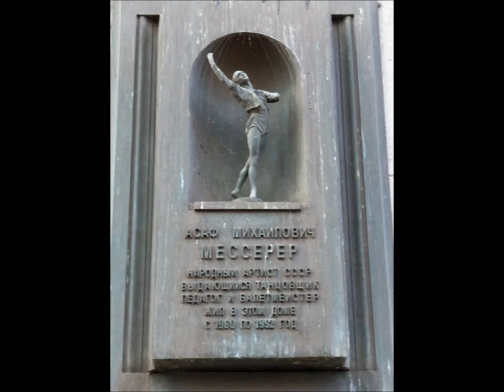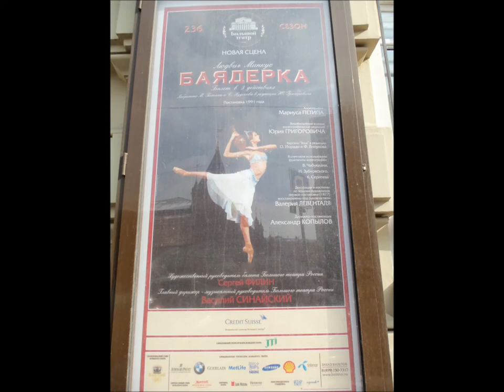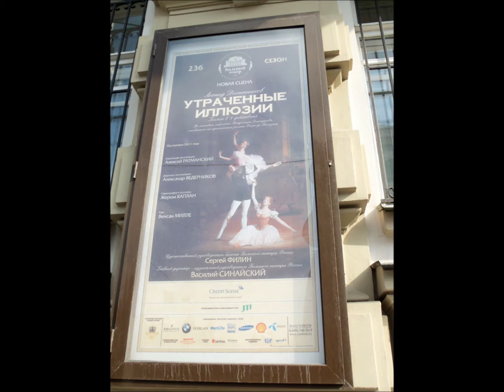Adventure in Moscow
Moscow is the capital city and the most populous federal subject of Russia.